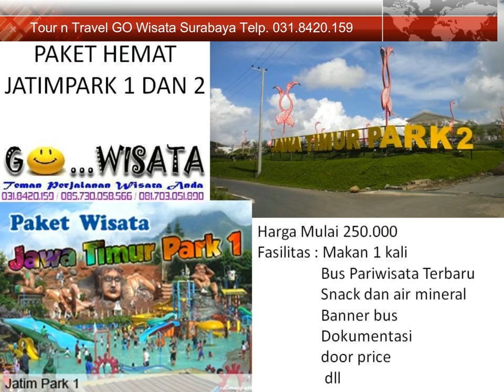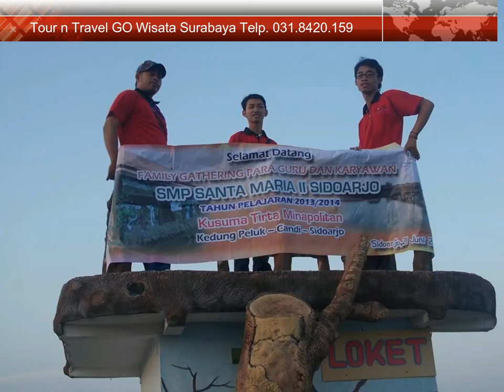Tuor n Travel ke malang, jogja, bali bersama GO Wisata Surabaya